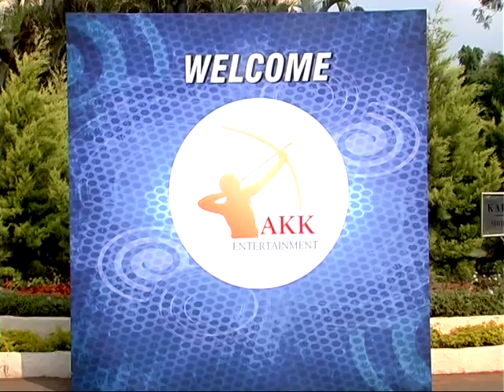Karnataka Bulldozers Logo Launch Part 1